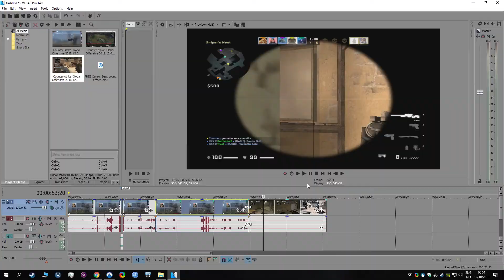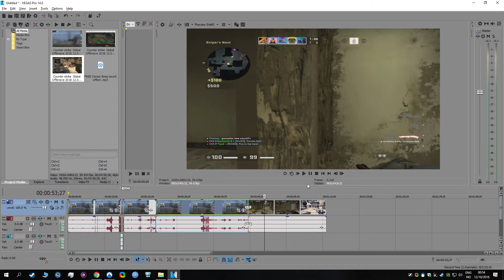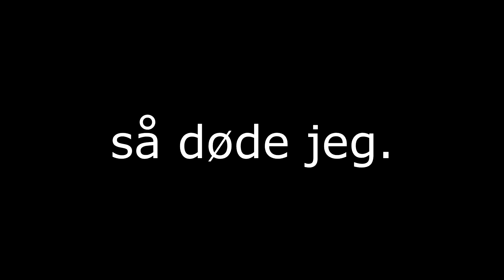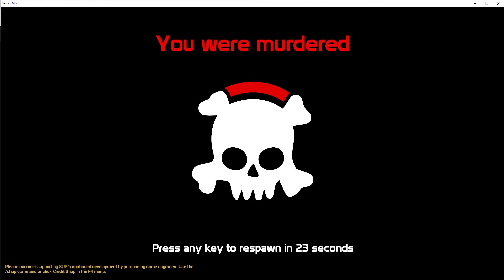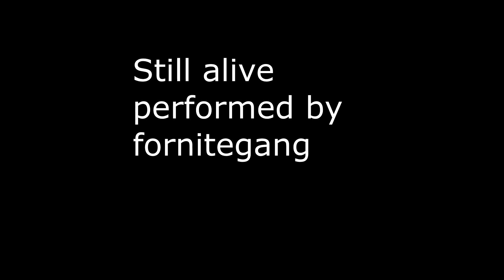10102018 rust og league gmod klipp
rust og league noe gmod og cs lobby